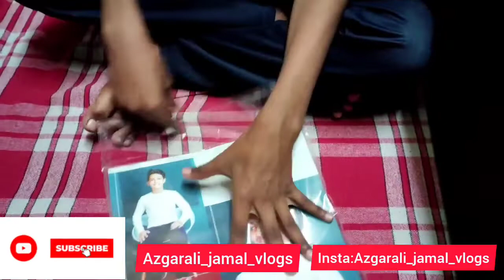Azgarali_jamal_vlogs School Dance cloth